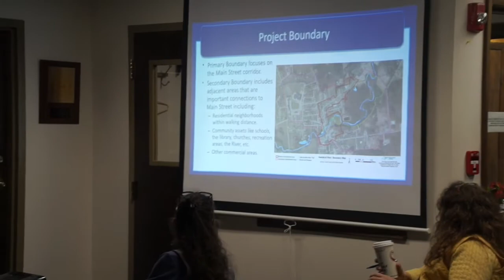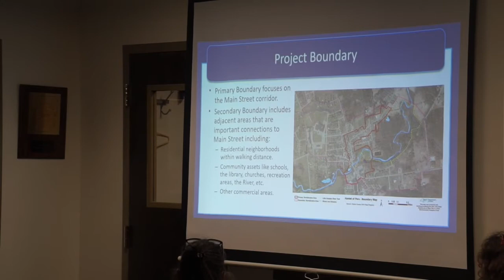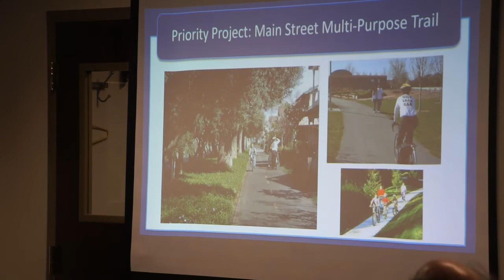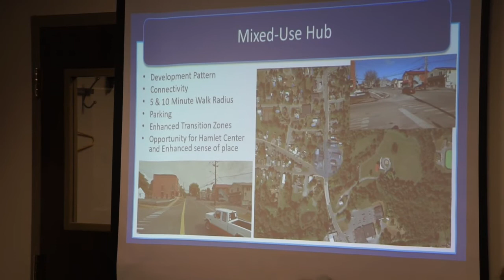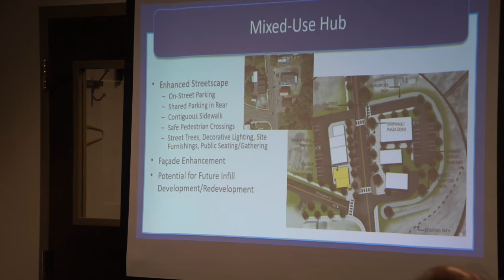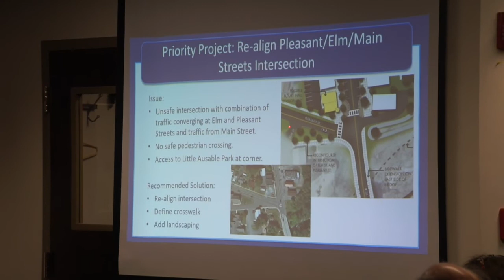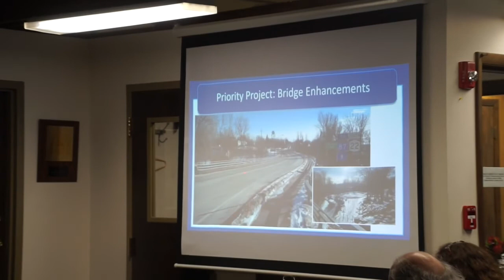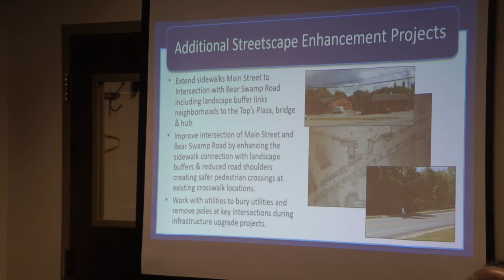Main Street Plan Town Board Workshop - January 29, 2018